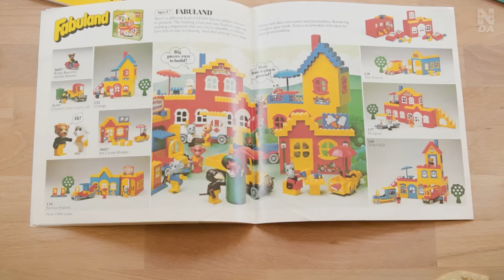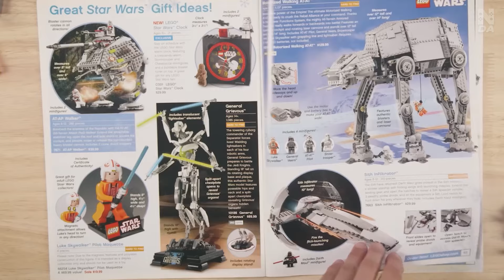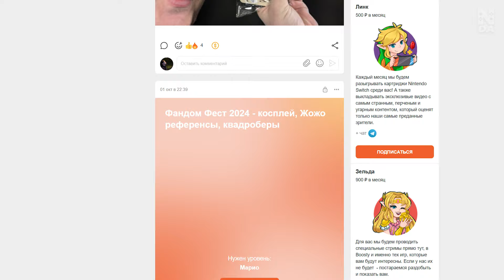Lego и Nintendo - история великой Коллаборации игровых гигантов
Каждый из нас хотя бы раз в жизни лично собирал модельки из конструктора и, скорее всего, мечтал составить из них огромную коллекцию. (Признавайтесь, у вас была такая мысль? 😏)

В этом видео Александр (Бобёр) расскажет вам, чем похожи стратегии развития двух всеми любимых компаний и в чём причины их успеха, с чего началась их коллаборация. Вы увидите уже выпущенные уникальные наборы ЛЕГО по вселенным Марио, Зельды и Animal Crossing, а также те, которые только планируют увидеть свет, и узнаете много интересного!

Вы на канале NintenДА, и здесь мы рассказываем про консоли и видеоигры
Вас ждут истории культовых серий, не обойдётся и без распаковок коллекционок, лимиток и крутых гаджетов.